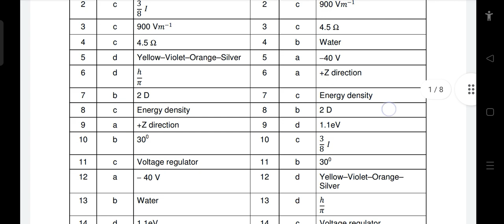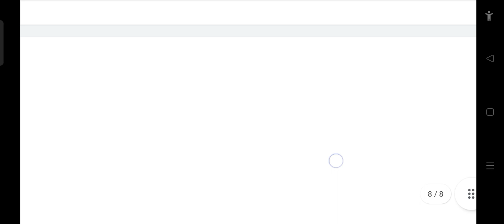12th Standard||Physics||Public exam march 2023||Government Answer key||official answer key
12th Standard#officialanswerkey
pdf link
english medium